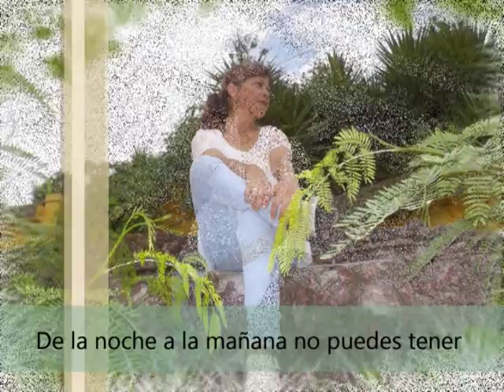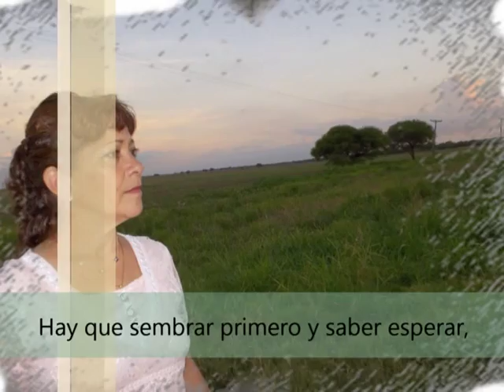Paciencia - Graciela Basualdo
Graciela Basualdo - Emmy Producciones Vol. N°1 Confiando en el Señor.